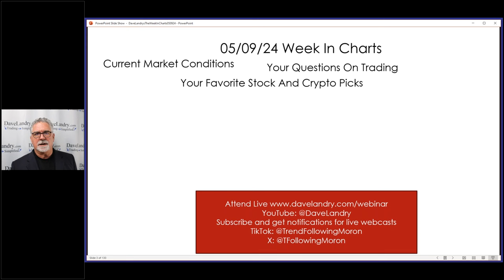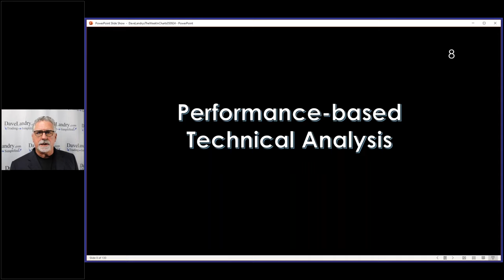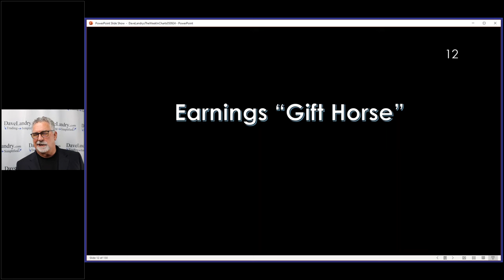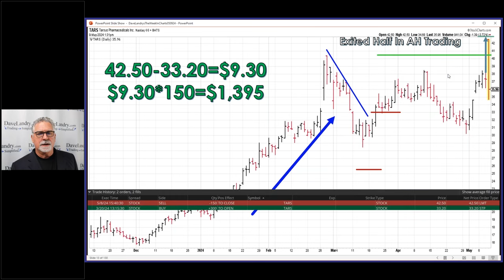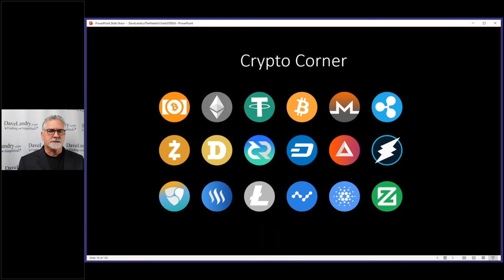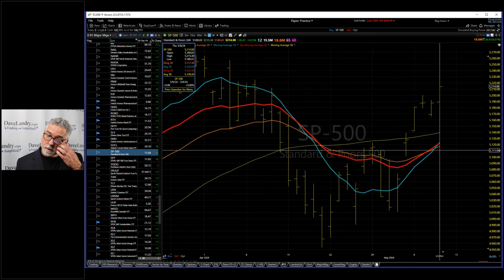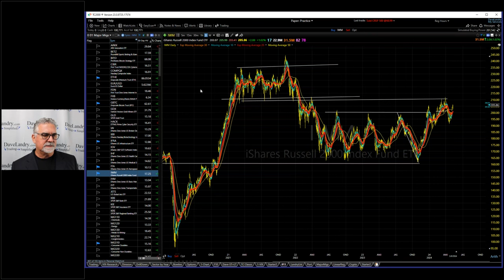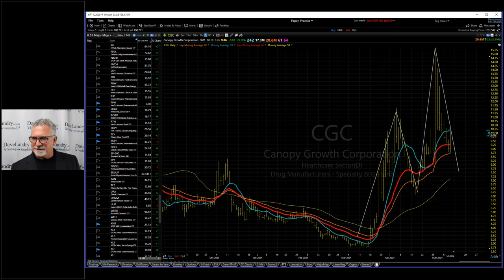Simple Ways To Stay With Trends: Dave Landry's The Week In Charts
Dave starts by answering the question: Has the market made its all-time highs? (topped) He then gets into "performance-based technical analysis," showing simple ways to identify and stay with trends along with ways to avoid buying into downtrends. He then got into a variety of trading topics including a failed attempt to use discretion, his recent Crypto trades-both good and bad, an earnings "gift horse," and much more. As usual, he covered stock market and Crypto makret conditions, answered your questions, and analyzed your favorite stock picks.
00:00 Intro
01:38 Question: Has The Market Hit THE All-time High?
04:10 Performance-based Technical Analysis
08:58 Fodder For Performance-based Systems-The 1% Line
12:05 The Methodology In Action
12:10 Earnings "Gift Horse"
18:13 Using Discretion In Attempt To Stay With A Winner
22:47 It's Still Not About The Crypto
23:00 Follow Up On The Live Trade From The Last Week In Charts
24:00 Back To The Well?
24:30 New Crypto Trade
27:30 Bitcoin Analysis
28:00 One Simple Indicator That Will Keep You Out Of A Lot Of Trouble
29:00 Crypto Analysis Of Top Alt-Coins
31:20 Current Stock Market Analysis
32:00 The Importance Of Proper Order In The S&P 500
35:00 Question: Is The HV A Ratio?